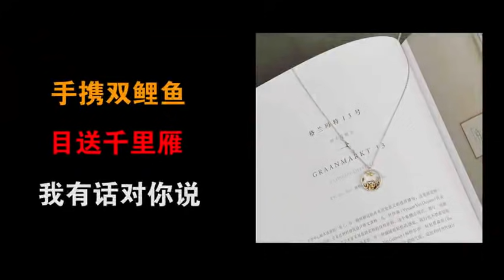“奔驰v奥迪rs7” 酷似张柏芝的女神出现，四男争一女，场面惨烈，开启新征程|阿兴微信号：dskaka002 【柴犬阿兴】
我们的短剧是为了为观众提供娱乐，完全遵守平台的使用政策。 “奔驰v奥迪rs7” 酷似张柏芝的女神出现，四男争一女，场面惨烈，开启新征程|阿兴微信号：dskaka002  【柴犬阿兴】